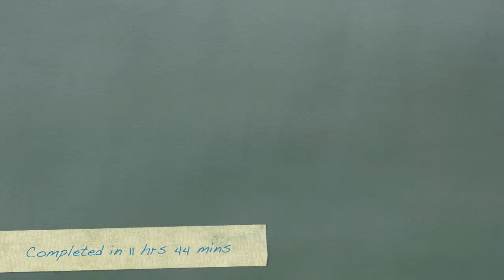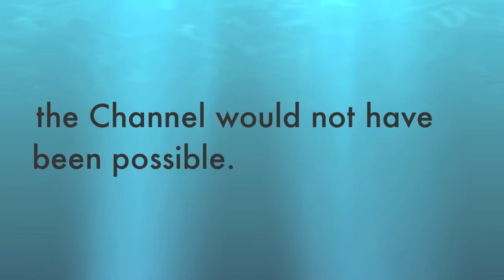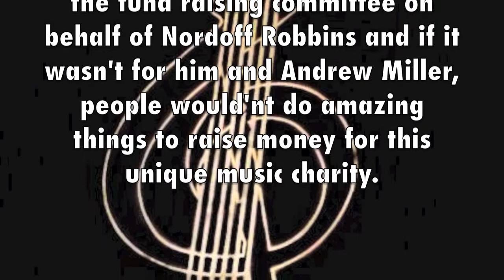Sami The Seal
Sami Robertson swims the channel in aid of Nordoff Robbins